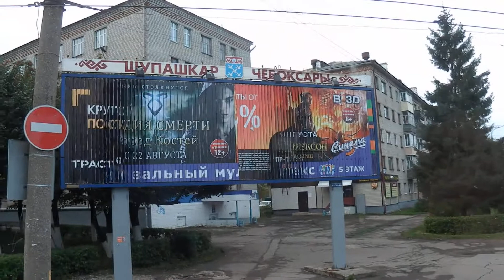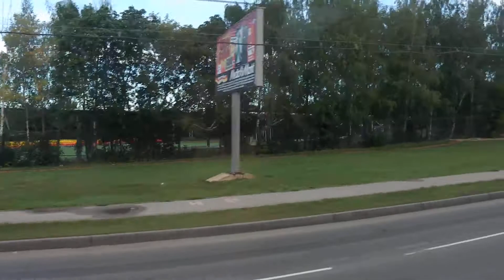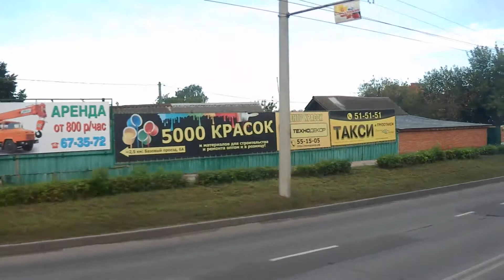. Чебоксары. Экскурсия по Президентскому бульвару на автобусе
Обзорная автобусная экскурсия по столице республике Чувашия - Чебоксарах в День города.
Чебоксары (чуваш. Шупашкар) — город в России, столица Чувашской Республики; административный, научный, промышленный и культурный центр Чувашской Республики. Население — 464 940 чел. (2013), население городского округа Чебоксары — 475 481 чел. (2013). День города отмечается в третье воскресенье августа. Победитель конкурса «Самый благоустроенный город России» в 2001 году. Расположен в верхнем бьефе Чебоксарской ГЭС на правом высоком берегу Чебоксарского водохранилища.
Чебоксары имеет город-спутник — Новочебоксарск. 2 марта 2008 года был проведён референдум по объединению городов Чебоксары и Новочебоксарск в один городской округ, но большинство новочебоксарцев проголосовало против объединения и вопрос был отложен.
Город Чебоксары расположен на Приволжской возвышенности на правом берегу реки Волга, ныне Чебоксарского водохранилища. Общая протяжённость границ города составляет 83,3 км, из них по суходольной части — 67,0 км, по набережной Волги — 16,3 км. Площадь города, вместе с заволжской частью, составляет — 233 км².
Музеи, выставочные залы:
Чувашский национальный музей;
Чувашский государственный художественный музей;
Музей В. И. Чапаева;
Музей М. Сеспеля;
Литературный музей им. К. В. Иванова;
Мемориальный музей-квартира М. С. Спиридонова;
Музейно-ресторанный комплекс Музей пива;
Музей боевой техники — Мемориальный парк «Победа»;
научно-технический Музей истории трактора (единственный в России), признанный «Лучшим объектом туристического показа Чувашской Республики 2012года».
Театры и филармония:
Чувашский государственный академический драматический театр имени К. В. Иванова;
Чувашский государственный театр оперы и балета;
Государственный ордена «Знак почёта» Русский драматический театр;
Чувашский государственный ордена Дружбы народов театр юного зрителя им. Михаила Сеспеля;
Чувашский государственный театр кукол;
Чувашская государственная филармония.
Парки и скверы:
Центральный парк культуры и отдыха «Лакреевский лес»;
Этнографический парк;
Парк культуры и отдыха им. 500-летия г. Чебоксары;
Мемориальный парк «Победа»;
Детский парк им. А. Г. Николаева;
Сквер им. К. В. Иванова;
Сквер на площади Республики;
Сквер им. В. И. Чапаева;
Сквер им. И. Я. Яковлева;
Памятник природы «Культуры Гузовского».